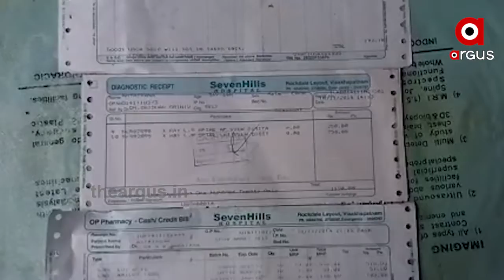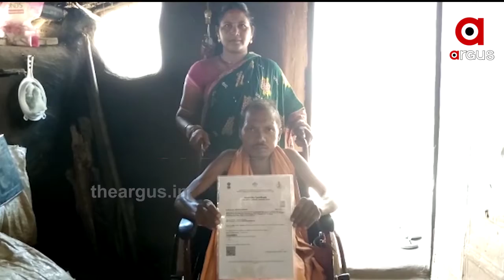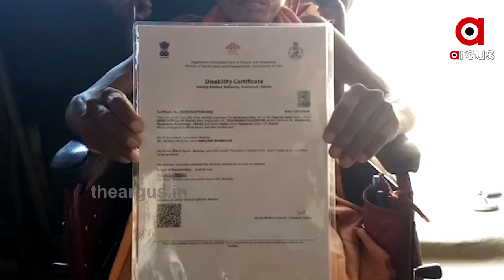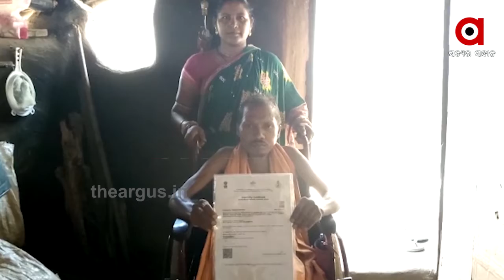ଅସହାୟ ଆର୍ତ୍ତତ୍ରାଣ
କଳାହାଣ୍ଡି ଜିଲ୍ଲା ନର୍ଲା ବ୍ଲକ୍ ପଲମ ଗାଁ ଶାନ୍ତିନଗରପଡ଼ାର ଆର୍ତ୍ତତ୍ରାଣ ସାହୁ...ଯିଏକି ଏବେ ଅସହାୟ...5ପ୍ରାଣୀଙ୍କୁ ଧରି ତାଙ୍କର ପରିବାର..ଆଉ ସମସ୍ତେ ରୋଗାଗ୍ରସ୍ତ...ହେଲେ ତାଙ୍କର ଏଭଳି ଅବସ୍ଥାରେ ସରକାରୀ ସହାୟତା ତ ଦୂରର କଥା କୌଣସି ଯୋଜନା ମଧ୍ୟ ଆଜିଯାଏଁ ତାଙ୍କ ନିକଟରେ ପହଞ୍ଚି ପାରିନାହିଁ...